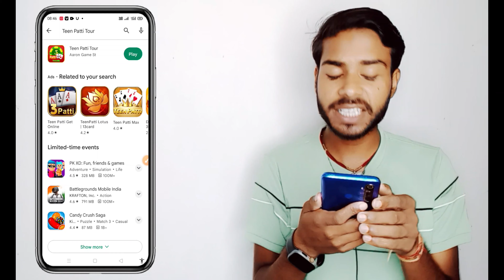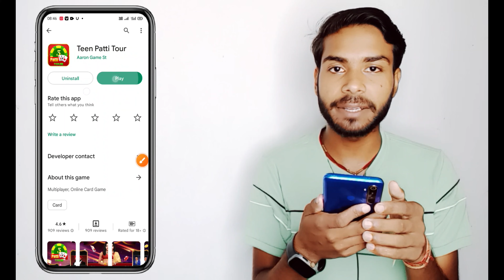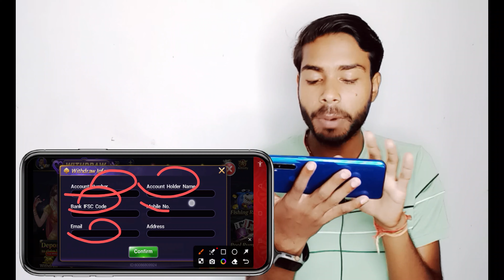Teen Patti Tour Withdrawal Proof | Teen Patti Tour Game Kaise Khele | Teen Patti Tour Real Or Fake